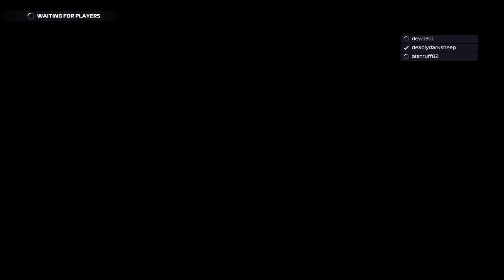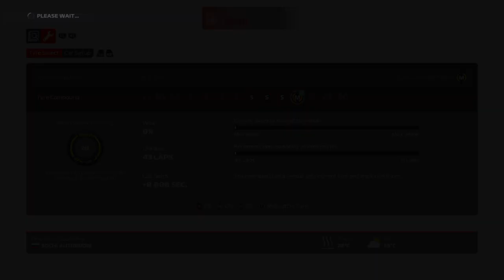F1 2021 MULTIPLAYER SEASON 2/2 26/8/21 WITH CHRIS & DAVID & ALAN